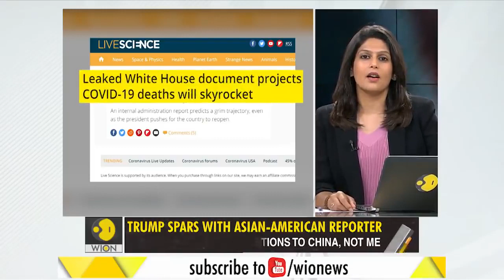Trump spars with Asian American reporter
U.S. President Donald Trump deflected all criticism to China as he lambasted an Asian-American reporter at a White House Press Conference. Meanwhile, anti-lockdown protesters in U.S. are working out on the streets and demanding that gyms be reopened.